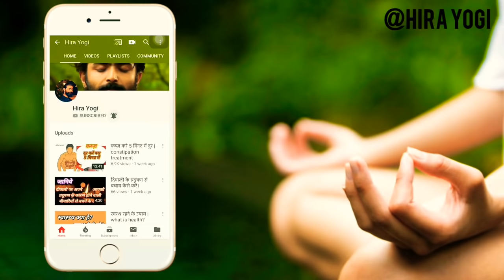Secret of Happiness l खुशहाल जिंदगी का राज़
dosto khush or swasth kon nahi rahna chahta to aaj  Sikha Ji aapko batayegi kese mentality aur physical aap apne Aap ko adjust kare..

khush rehne ke upay

How to become happpy all the time in Hindi
how to become happy in life in hindi
खुश रहने के आसान तरीके
हर समय खुश रहने के आसान तरीके
खुश रहने के तरीके
motivation speech
happiness
how to be happy,
खुश रहने के लिए क्या करें
खुश रहने के टिप्स
खुश कैसे रहें